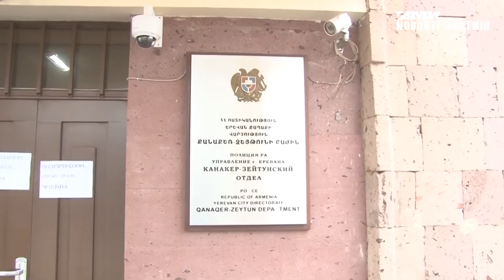Դանակահարություն Յան Ռայնիսի փողոցում․ ոստիկանները օպերատիվորեն բացահայտել են հանցագործությունը